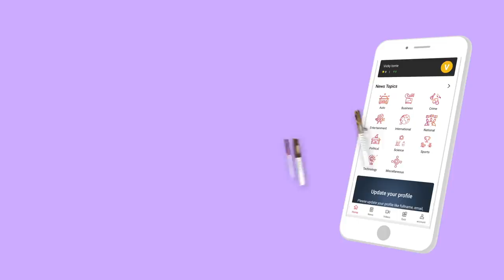ரஜினிக்கு ஆதரவு தருவாரா விஜய்? | ரவீந்திரன் துரைசாமி பார்வையில் | Episode 163